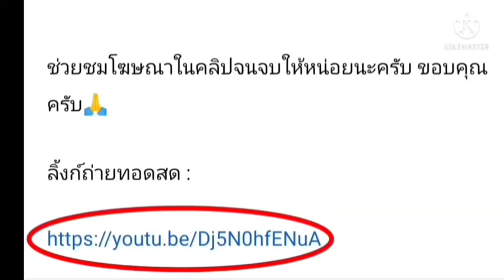ลิ้งค์การถ่ายทอดสด ⏰[20:00 น.] วูล์ฟแฮมป์ตัน VS นอริช ซิตี้ คืนวันอาทิตย์ที่ 15พ.ค.65 พรีเมียร์ลีก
วูล์ฟแฮมป์ตัน VS นอริช ซิตี้
คืนวันอาทิตย์ที่ 15 พฤษภาคม 2565

กดลิ้งค์สีน้ำเงิน

ท็อตแนม ฮ็อทสเปอร์ VS เบิร์นลี่ย์
ท็อตแนม ฮ็อทสเปอร์
เบิร์นลี่ย์